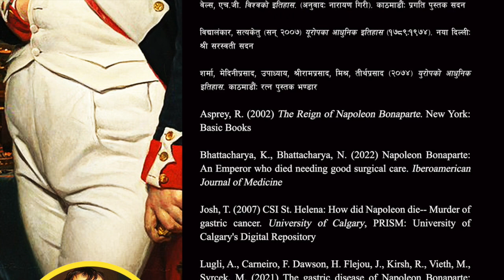INT 51 || नेपोलियनको मृत्यु कसरी भयो ? || Napoleon Bonaparte: Murder or Gastric Cancer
Napoleon Bonaparte was a French military commander and political leader who rose to prominence during the French Revolution and led successful campaigns during the Revolutionary Wars...